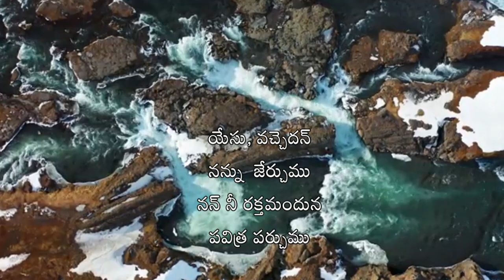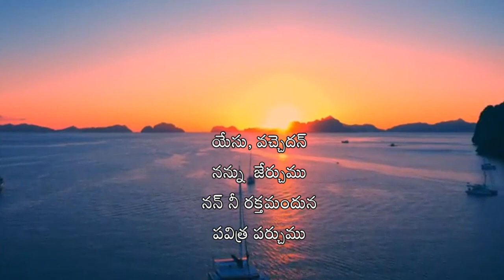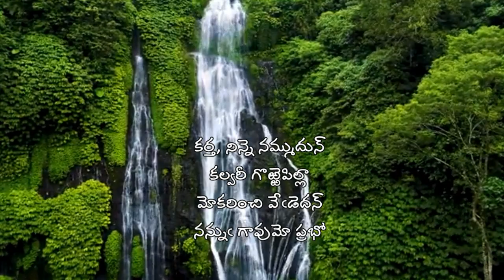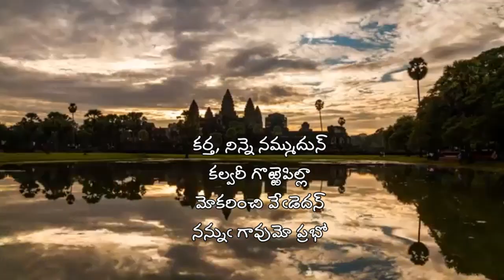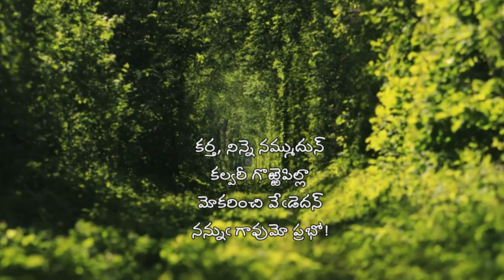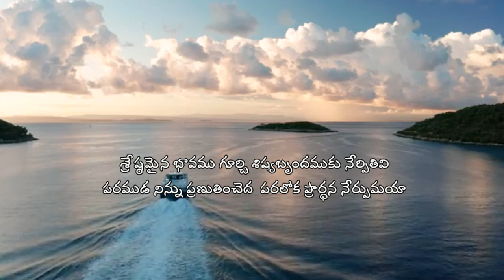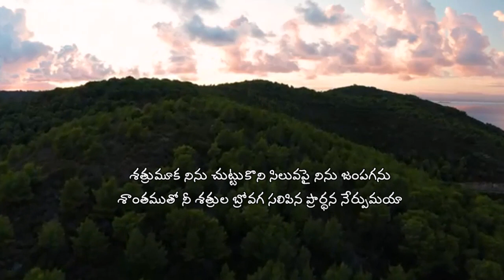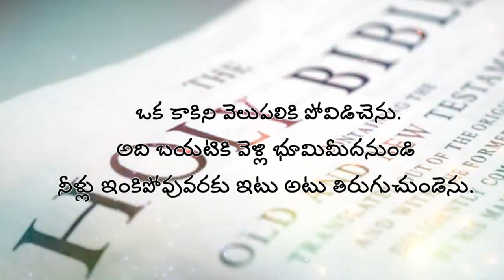My Family with My God || Evening Prayer 22.06.2021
My Family With  My God Everyday 7.30 pm

Rev.G.Niranjan
Presbyter-in-Charge
Chairman GDCC

Presbyters: